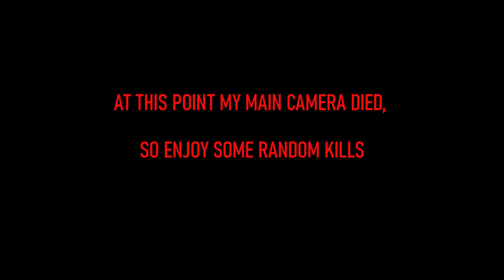Scope Cam Gameplay!! - AIRSOFT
NO REAL GUNS ARE USED ON THIS VIDEO, ONLY AIRSOFT TOYS
Practice with the team, we had a good time and some little 10v10 action.